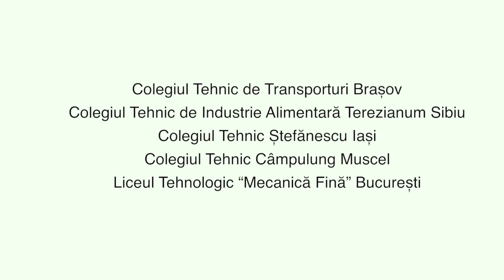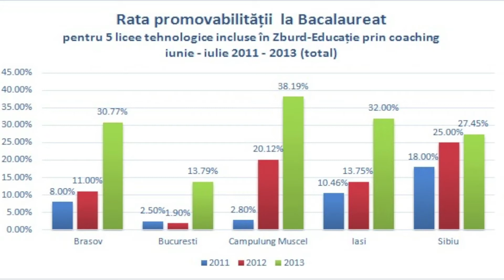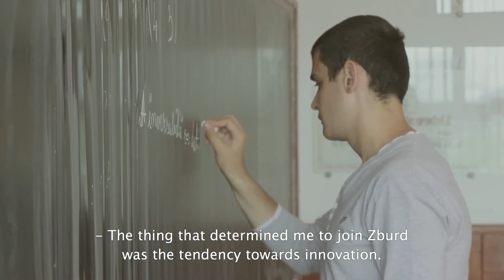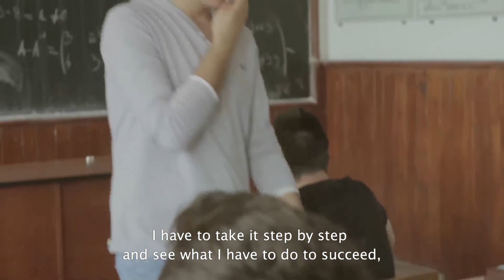"Yes, we can!" - 5 min trailer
A teaser of the documentary movie "Yes, we can" about the Romanian project "Zburd-Education through coaching" implemented in five high schools with low performance and mostly with disadvantaged students.
The pilot-phase of "Zburd-Education Through Coaching Project" was implemented during February 2012-July 2013 by ROI Association, in partnership with the Romanian Association for Coaching, Leadership in International Management (LIM) and the University of Bucharest - Faculty of Psychology and Educational Sciences.
In this project, five high schools with low performance have been supported to improve their results by specially trained coaches, who were volunteers in this project. The coaches have applied a team coaching methodology developed by LIM, making it possible for teachers, students and parents to learn how to work together. In each school, a mixed team of teachers, students, parents and other representatives of the community has been formed in order to create a common vision, specific objectives and action plans to achieve a better learning environment.
The results have been outstanding: the graduation rate of these high schools increased 2-3 times (compared with a national average increase of 20%), the absenteeism decreased significantly, and serious violence issues have been solved by addressing the causes of this phenomenon.
An independent documentary movie has been produced to share with all those interested in education the results and the lessons learned by the principals, teachers, students and parents involved in the project. The documentary - "Yes, we can!", directed by Tedy Necula - was finalized in December 2013, and started a tour around different regions of Romania. The movie will be officially launched in Bucharest at the beginning of February 2014.